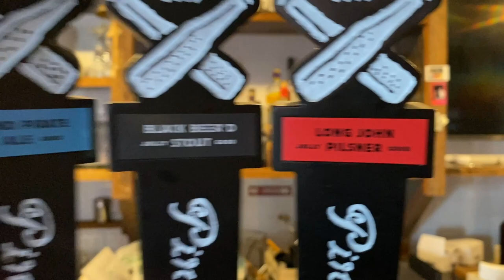Pre-cruise tour of Pirate Republic Brewing Company before boarding on the Adventure of the Seas!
We had some time on our hands before we boarded the Royal Caribbean Adventure of the Seas.  Since we have been coming to the Pirate Republic Brewing Company for many years now, we decided it was the perfect first stop when we got to Nassau.  We love the atmosphere, the service, and OF COURSE the BEER!  Come check these guys out the next time you are in Nassau.

Thanks for visiting our channel.  We are avid travelers and we want to share our experiences as we travel.  While cruising is our passion and #1 vacation of choice, we do take land vacations as well.